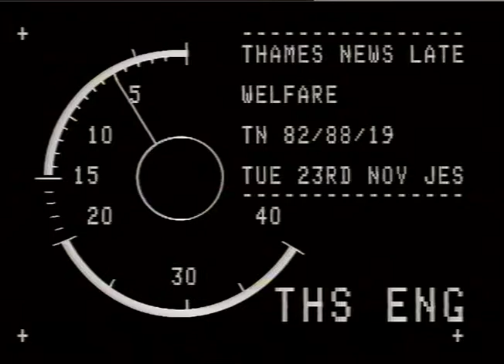Hammersmith Town Hall | Thames News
Stock footage of residents walking into Hammersmith Town Hall